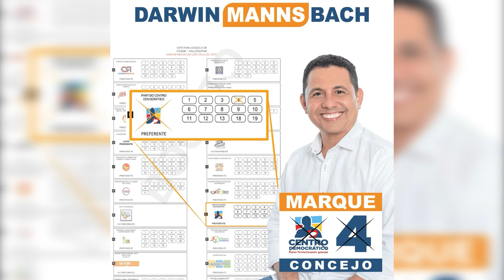ENVÍAN A LA CÁRCEL A HOMBRE SEÑALADO DE ASESINAR A GOLPES A SU EXMUJER EN CHIRIGUANÁ